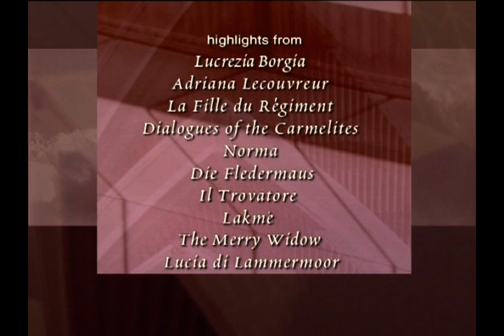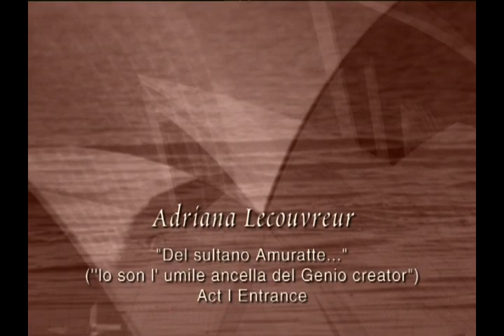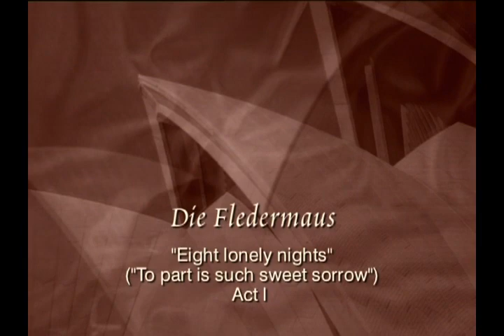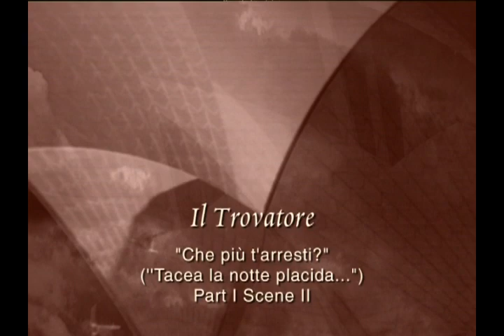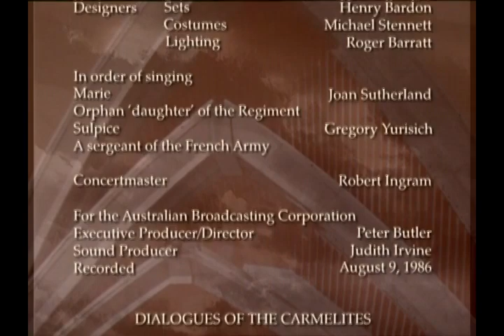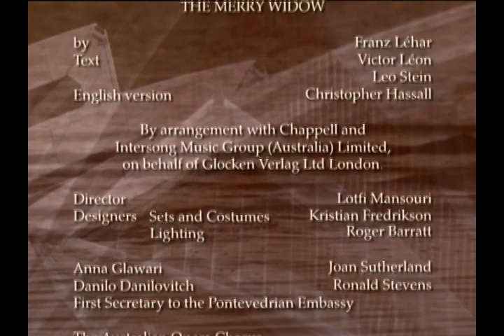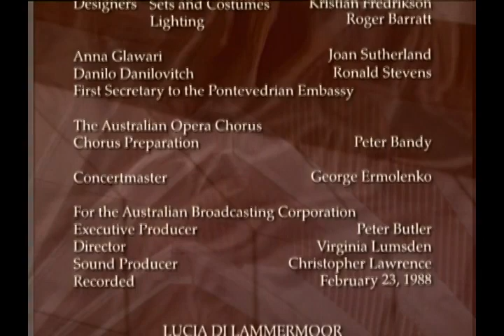The best of Joan Sutherland Live from the Sydney Opera House